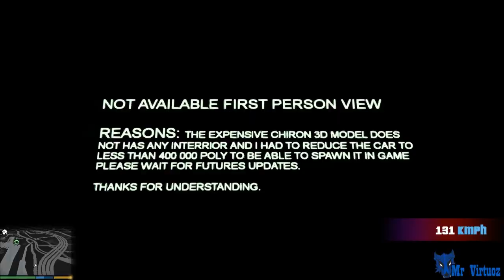New 2016 la Bugatti Chiron sur GTA V ! La Voiture la plus rapide ? GTA V Mod #12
#7 C'EST MOI LE PATRON ! Réaliste base Militaire
#10 OU SONT LES FEMELLES ! Magnifique Ranch Modern
#11 FordCapri Zakspeed Voiture de Stock car !